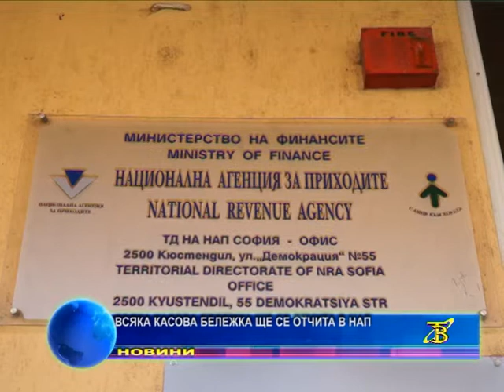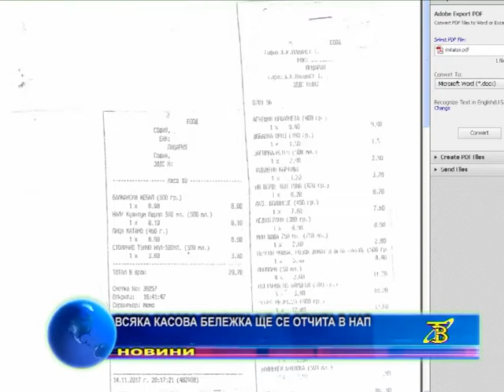Всяка касова бележка ще се отчита в НАП